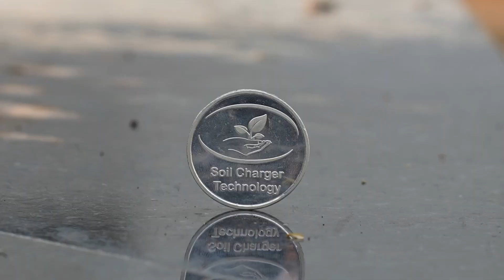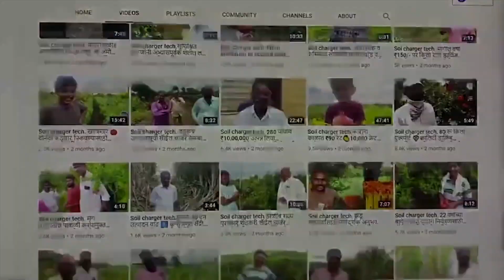Soil charger tech.शिक्षणासोबत घेतला समृद्ध शेतीचा ध्यास कमी खर्चात पिकवली विषमुक्त शेती👌